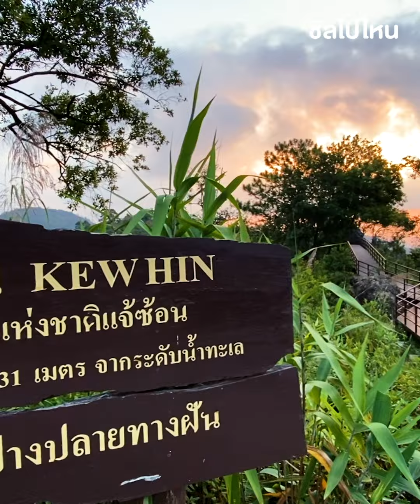นั่งรถไฟไปเที่ยว "ปางไฮ" เชียงใหม่ หมู่บ้านสโลว์ไลฟ์ริมลำธาร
ดูรีวิวเพิ่มเติมได้ที่นี่เลยจ้า

ℹ️ ChillTravel เที่ยวในแบบที่คุณเลือก
 สอบถามรายละเอียดได้ทั้ง 3 ช่องทาง
รับโปรโมชั่นเด็ดก่อนใคร อัพเดทใหม่ในกลุ่มนี้ที่แรก